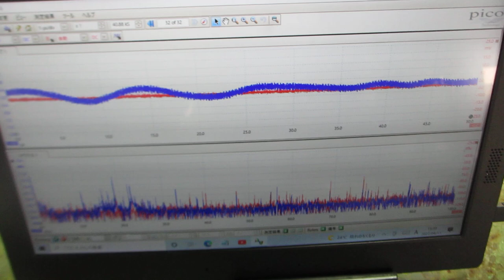超音波とファインバブルを利用した「めっき処理」技術（超音波システム研究所）